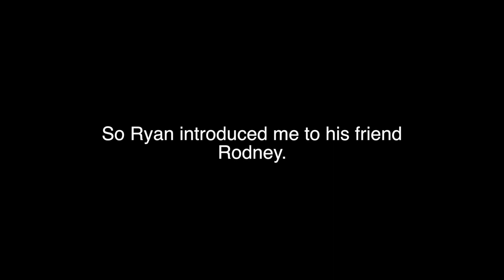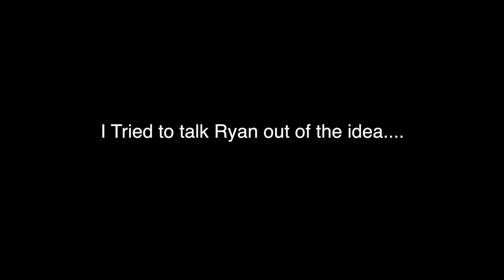HE WENT STREAKING!?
So Ryan Did Something I Never Thought He Would. Alejandro was looking Good For Someone!

My Girlfriend-

MyFriends:

Ryan

Alejandro

Gabe

Chris